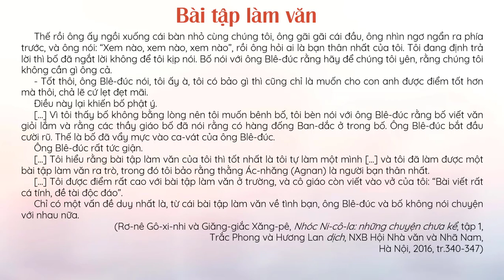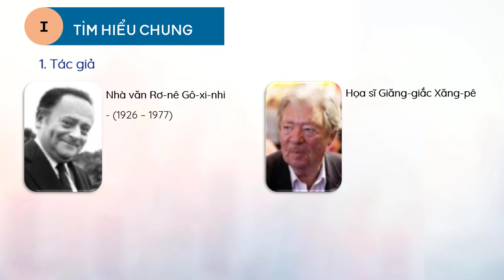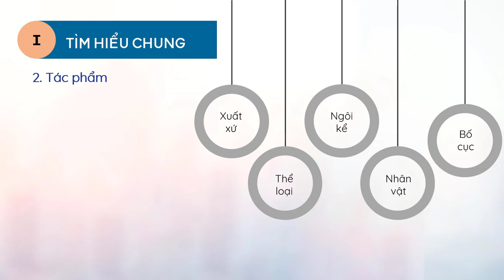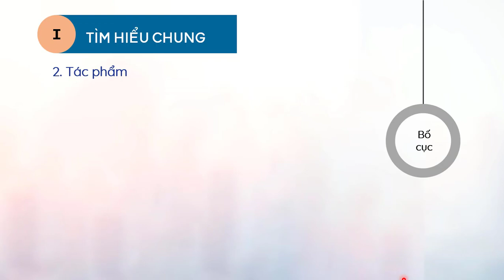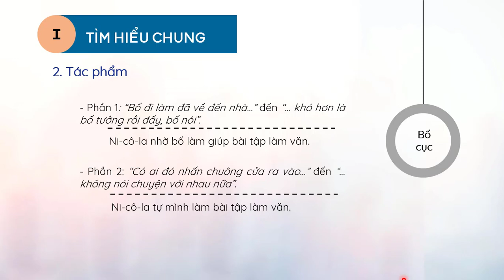Thực hành đọc: Bài tập làm văn - Phần 1 - Ngữ văn 6 [OLM.VN]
Bài giảng giúp học sinh tìm hiểu chung về văn bản và đọc văn bản Bài tập làm văn.